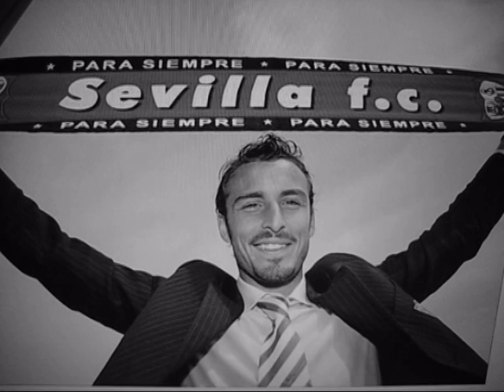veneciana (by hemo)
This song was composed by me in 2003 and some people said to me I should post it on YouTube. So here it is..

I used Ulead Video Studio 10. There's a f delay, I tried to fix it but I couln't solve it totally. Try to ignore it plz.

I accept any viewpoint, even if you think I should change some parts or something (3

and uhm.. I have posted another song, it's called End of Rivers. People in love usually prefer this one ¬¬.. the link is:

Hemo1985 at Instagram: @cangrejonoise